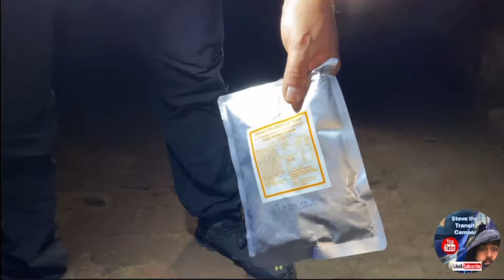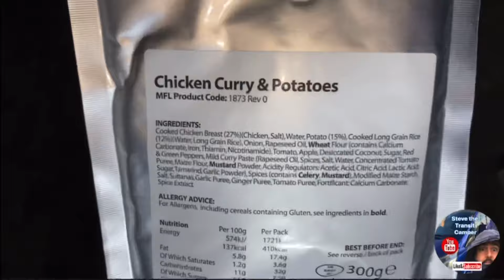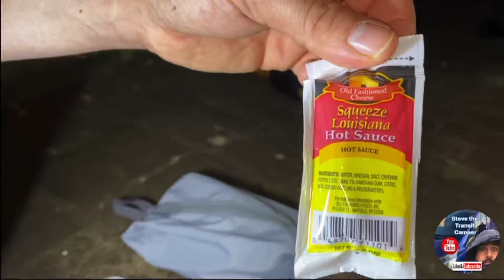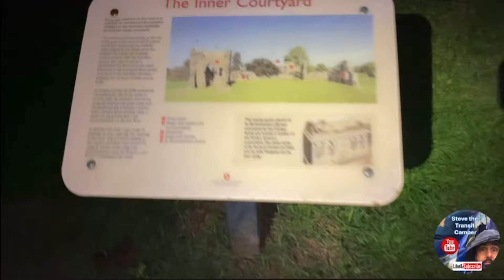Well that terrified me! Stealth camp in an abandoned mansion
Ghost hunt camping destination fear on the Halloween scary mansion stealth camp with steve the transit camper and BIG J♠️. We find a scary experience in a haunted mansion stealth camper location, go on a ghost hunt and set up in a haunted manor house cellar overnight. A scary experience
We take MRE’s for food and travel light incase we need to execute a rapid exit. The night has several moments captured on film to entertain all and a special surprise was in store for me from friends and subscribers Lou & Paul. Well done you two for a great effort. Ghost hunt camping in a haunted house

There’s new music from the youtube library,

Title - Alone & Title - Forest of Fear

Artist - Devon Church
Title - A Fever